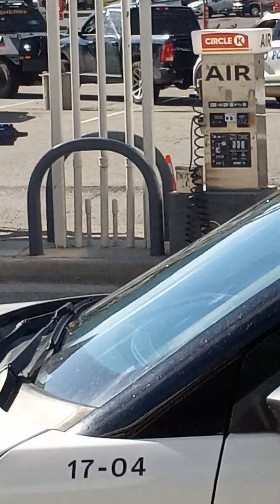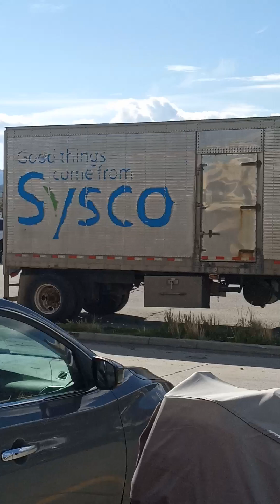guy goes nuts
summit county stand off